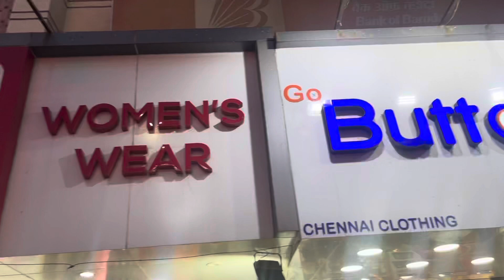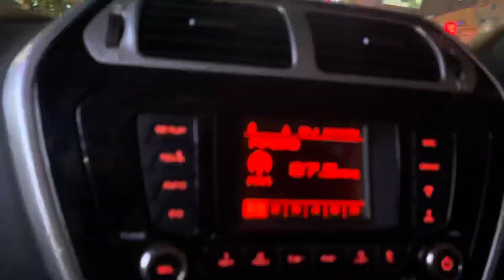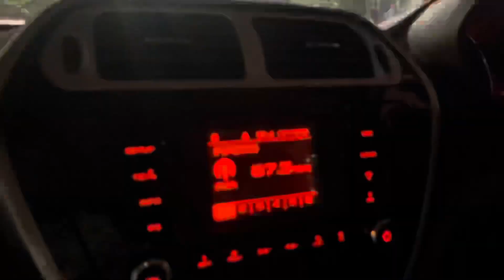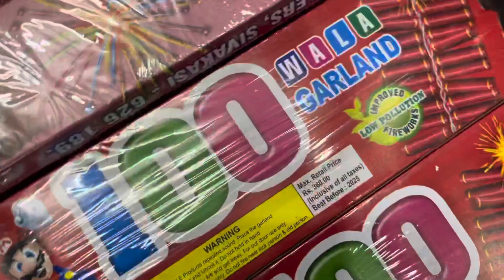Last minute diwali shopping | சென்னை | ஒரே ஒரு பொண்ணு வச்சிட்டு நான் படற பாடு…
பண்டிகைகள் என்றால் முதலில் மிகுந்த ஆனந்தமடைவது பெண்பிள்ளைகள் தானே!!! எவ்வளவு traditional western உடைகள் என்று வகை வகையாக வாங்கிக்கொடுத்தாலும் எவ்வளவு தான் கேட்கின்ற அழகு சாதனப் பொருட்களும் தோடு தொங்கட்டான் ஜிமிக்கி வளையல் என்று வாங்கிக் கொடுத்தாலும் அவர்கள் முகத்தில் திருப்தி வருவதேயில்லை…. இருந்தாலும் தாய் தந்தையருடன் இருக்கும் காலத்தில் தானே அவர்கள் பிடிவாதமாக கேட்டுப் பெற முடியும்!

பெண் குழந்தைகளை திருப்திப்படுத்த இயலாது ஆனால் முடிந்தவரை சந்தோஷப்படுத்த முடியும்…

என் இளமைப்பருவமும் நினைவுக்கு வருகிறது….

அப்பா வறுமையிலும் என் சந்தோஷத்திற்காக பார்த்து பார்த்து வாங்கிக் கொடுத்த நாட்கள் என்றென்றும் நீங்கா நினைவுகளாய்….